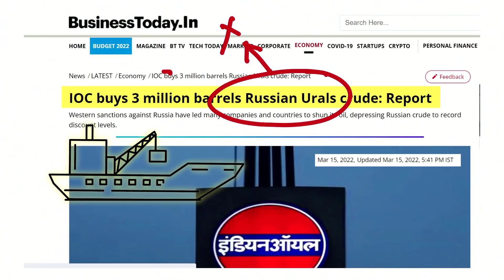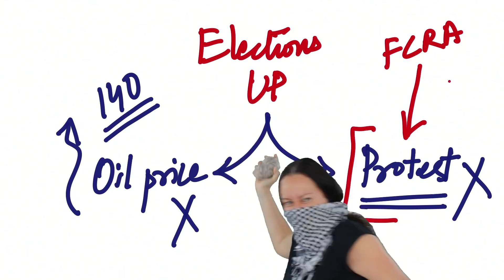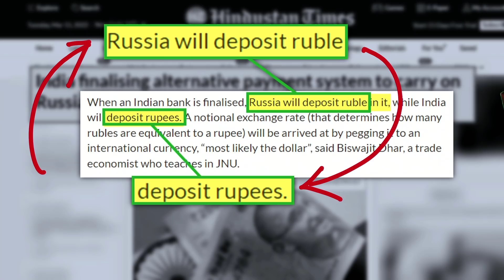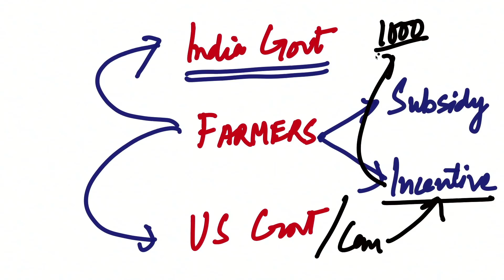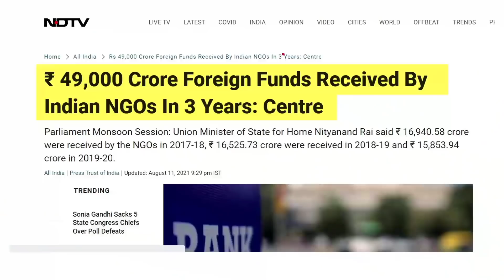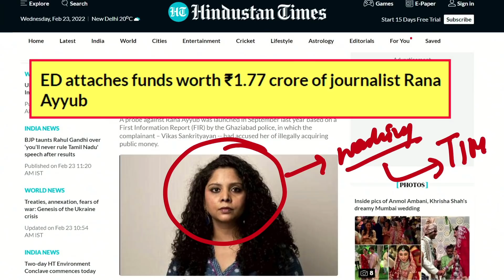India Germany will import Russian oil. Discounts offered to India for oil and fertilizers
Russia is offering oil and other commodities at a heavy discount. We will be happy to take that," one of the Indian government officials said.
India is considering workarounds that would allow it to purchase cheaper oil from Russia through a mechanism that circumvents international sanctions, according to government officials familiar with the matter. India is consulting its central bank, exporters and Russian authorities for rupee payments benchmarked to U.S. dollars. India Germany will import Russian oil.
New york times also reported, India Says It's in Talks With Russia About Increasing Oil Imports
Discounts offered to India for oil and fertilizers. In the case of fertilisers, 11%-11.5% of total imports are sourced from Russia and Belarus. Within fertilisers, Russia accounts for over 17% of muriate of potash and approximately 60% of NPK (nitrogen, phosphorus, potassium) fertiliser imports.